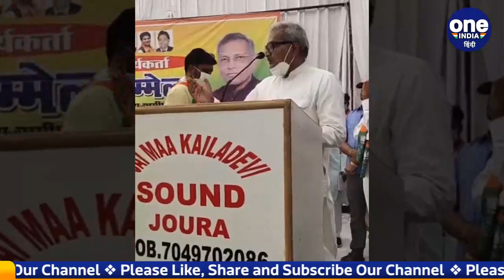BJP MP Janardan Mishra का Corruption पर ज्ञान, सरपंचों के 15 लाख तक भ्रष्टाचार नहीं | वनइंडिया हिंदी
Rewa MP Janardan Mishra has not considered the corruption of 15 lakh to the sarpanches as corruption. He clearly says that the sarpanch spends 7 lakhs in elections and 7 lakhs is needed for the next elections and one lakh is needed for inflation. You once again listen to the knowledge of BJP MP Janardan Mishra on corruption.

रीवा के सांसद Janardan Mishra ने सरपंचों को 15 लाख के corruption को भ्रष्टाचार नहीं माना है. उनका साफ साफ कहना है कि sarpanch 7 लाख तो चुनाव में लगाता है और 7 लाख अगले चुनाव के लिए चाहिए और एक लाख inflation के चाहिए. आप एक बार फिर सुनिए करप्शन पर BJP सांसद जनार्दन मिश्रा का ज्ञान.